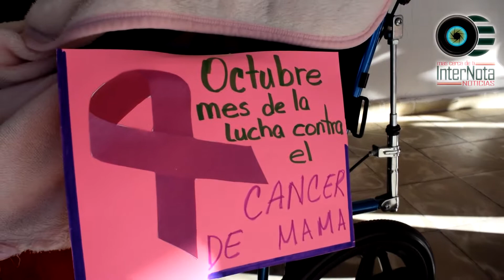INSTITUTO CAM REALIZA MARCHA CONTRA EL CÁNCER DE MAMA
Allende.- esta mañana alumnos del CAM acompañados de madres de familia y directivos escolares así como La Presidenta del DIF Dellanira Tolentino de Flores realizaron una marcha “Lucha contra el cáncer de mama”
Esto con la finalidad de hacer conciencia en las mujeres de las debidas medidas de precaución y cuidados que se deben realizar para la detención a tiempo de esta grave enfermedad.